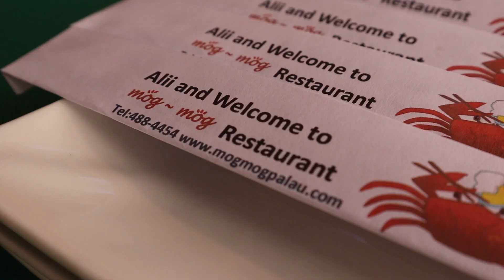Palau's Best Island Dishes in One Place | MogMog Restaurant Review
EATLOG 49
Palau has many great dishes and what intrigued me was the mixture of Traditional Palauan, American/Western, Japanese and Filipino dishes which makes up the current Palauan plate. MogMog is a great restaurant to try out many of Palau's best dishes all in one big assorted plate.